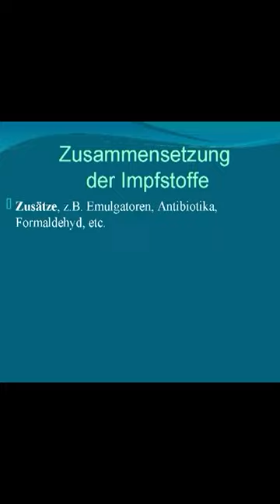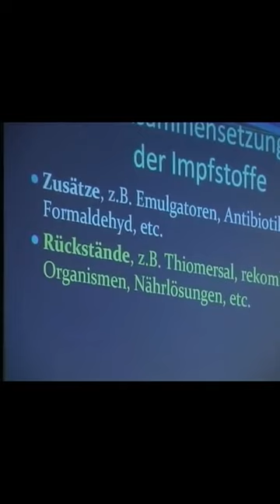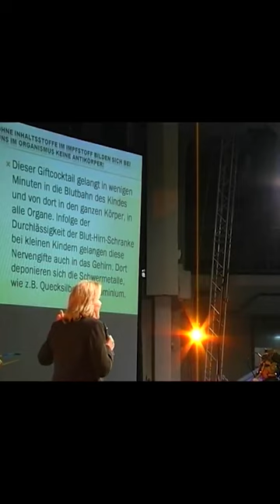Anita Petek 06 - Adalékok 02